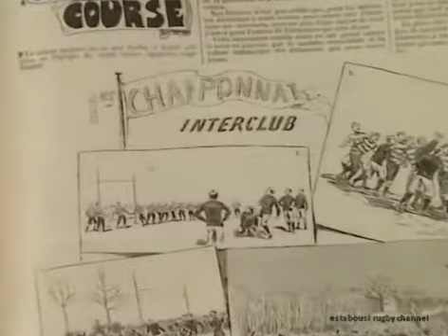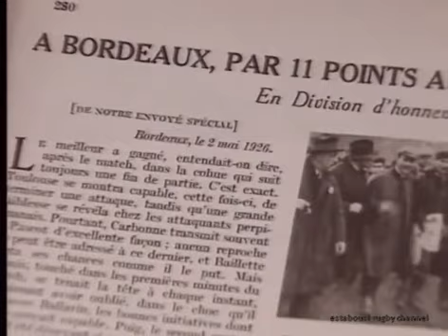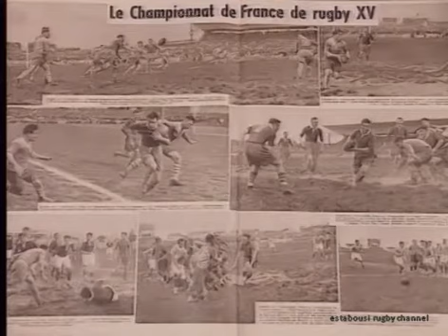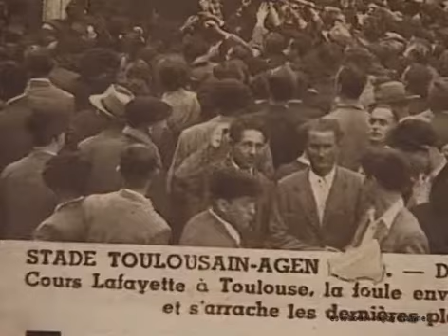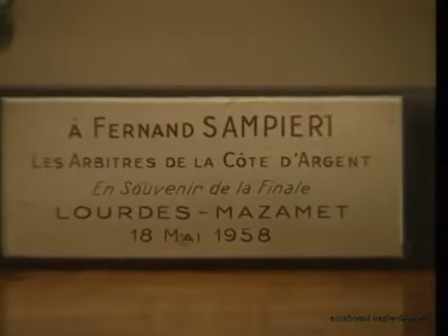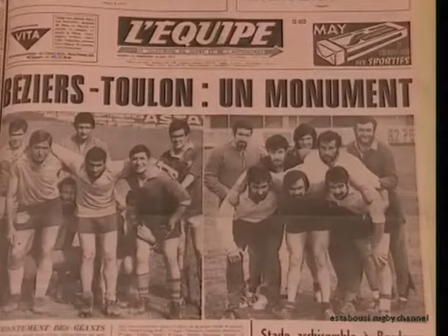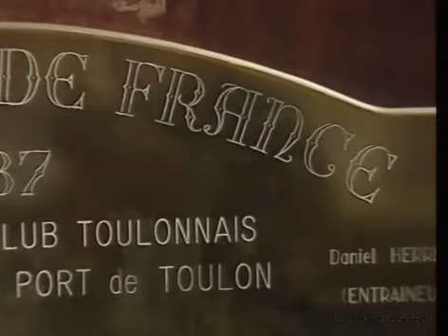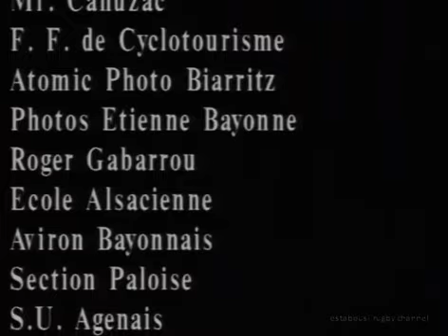Cent ans de finales - Voyage dans l'histoire du bouclier de Brennus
L'épopée des valeureux combattants en quête du fameux bouclier de Brennus.